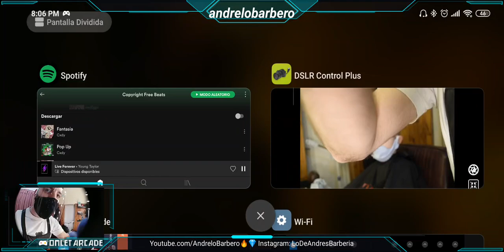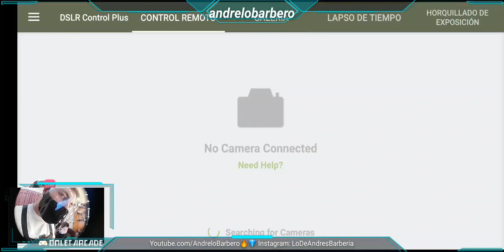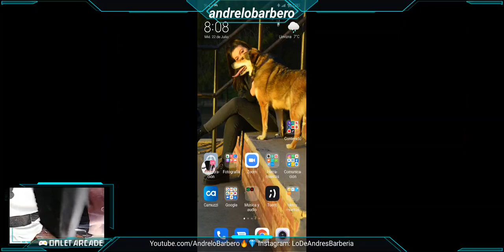COMO HACER DEGRADÉ MEDIO ✂️💎 PASO A PASO RAPIDO Y FÁCIL EN ESPAÑOL 2020